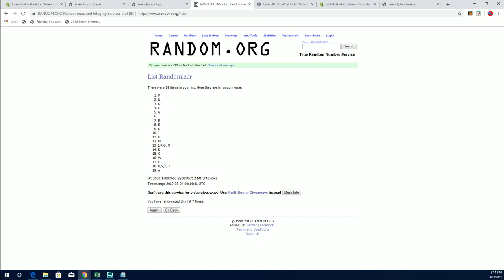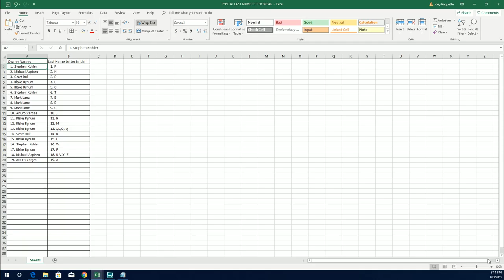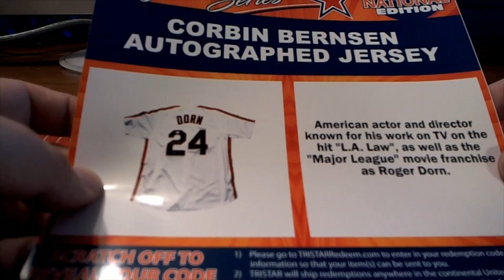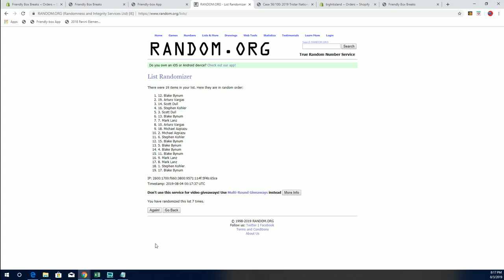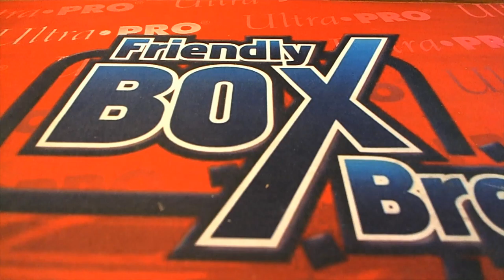2019 Tristar National Signature Series ID 19TRISTARNATSIG144